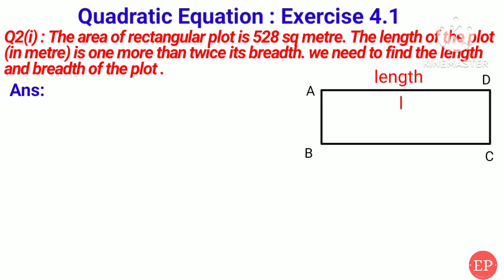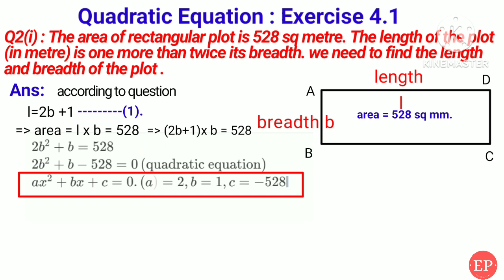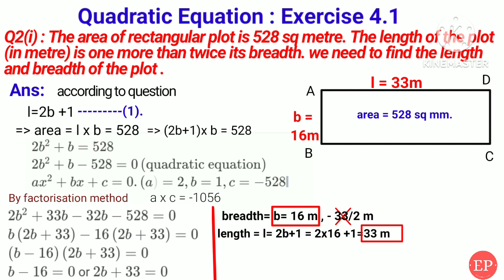Quadratic Equation: The area of a rectangular plot is 528 m2. The length of the plot is 1m more than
Class 10th math Quadratic Equation : Ex 4.1: Q 2(i ) | The area of a rectangular plot is 528m. The length of the plot is 1m more than twice its breadth. Find length and breadth. quadratic equations ex 4.1 question 2 part (i) | class 10 chapter 4 maths one shot | class 10 maths ch 4 ex 4.1 q2 i | quadratic equations class 10 pw | quadratic equations class 10 tricks | quadratic formula class 10 derivation | quadratic formula class 10 | class 10 chapter 4 maths one shot | class 10th quadratic equations exercise 4.1 question number 2.